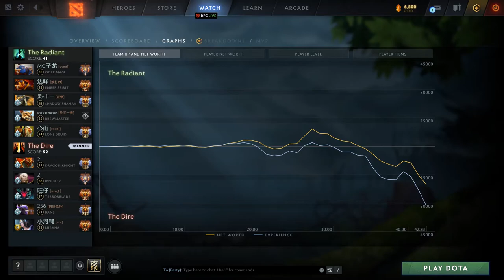[GIVEAWAY] PAPARAZI INVOKER GENIUS AEON DISK USE FT CATACLYSM WOMBO COMBO | DOTA2ORBS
Chapters:
0:00 Arcana give away
0:05 Intro
0:12 Match highlight & Laning
3:38 Main highlights